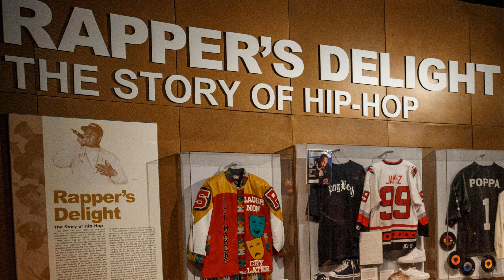EP 069: Lebron & KD rap, Hip Hop Hall of Fame + SZA, Vic Mensa album reviews (Truth Be Told Podcast)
What it dew Trillions! Back again with episode 69 of the Truth Be Told Podcast from Trillmatic.com hosted by Riffa & Bigg UU. Thanks for supporting the podcast! Be sure to leave a 5 star review!

We've reached the One Year mark and we celebrated with shots of Henny. We appreciate everyone who's been down with us from day one. We kick off speaking on the NBA Finals and Kevin Durant's win over the Cleveland Cavaliers. We talk about who Lebron James is going to bring aboard in the next NBA season. We also talked about ESPN & Beats by Dre's show 'The Shop' and the secret rap track from KD and King James.

Watch 'The Shop' featuring Lebron James, Steve Stoute, 2 Chainz, Draymond Green and more

The official Hip Hop Hall of Fame is coming to New York City in the Harlem District. We talked about what it means for Hip Hop, the youth and what shrines we would like to see.

Watch the 40 Years of Hip Hop on YouTube. Tell them The Truth Be Told Podcast sent you

Irv Gotti has announced his new TV series 'Tales' coming to BET. The show will have episodes based off Hip Hop songs, and each episode will be individual stories. We gotta salute Irv Gotti for taking Hip Hop to new levels. Holla at u Irv. Think 'Black Mirror' meets Hip Hop.

Nicki Minaj and Remy Ma's beef has reignited and Remy has put Nicki on the summer jam screen. Remy Ma also brought out Lil Kim, Young M.A, Cardi B, Queen Latifah and more, showing that the female rap game can have unity. Clearly a chess move.

XXXtentacion recently caught a blind sided hit while on stage performing and we step into this convo promoting non-violence. We break down a little of what happened and what folks are saying is the cause.

We reviewed SZA's album 'CTRL' as well as Vic Mensa's EP 'The Manuscript'. Let us know what you thought of the albums on Twitter. Bigg UU shoots his shot. We also wrap up with our thoughts on the teaser trailer for 'Black Panther' starring black people.

Need a website and hosting for your podcast? Get it all in one for under $100 a month.

PODCAST LINKS